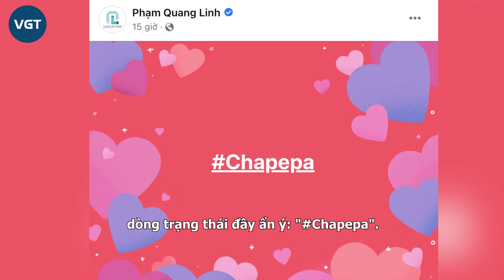Tiến Nguyễn Vlog tiết lộ ngày giờ sang Angola, Quang Linh công khai khen “ai đó” ngon?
Sau một thời gian dài sinh sống và làm việc tại châu Phi, Quang Linh đã đem đến cho người dân tại Angola một cuộc sống đầy đủ và ổn định hơn trước rất nhiều. Chàng trai xứ Nghệ không chỉ giúp bà con nơi đây có công việc ổn định mà còn mang tới cho họ những giá trị về vật chất lớn lao, gần đây nhất là xây dựng trường học.

Vì những hoạt động ý nghĩa này mà Quang Linh chiếm trọn tình cảm của người dân. Không chỉ chàng trai gốc Nghệ An mà đồng đội của anh cũng được quan tâm đặc biệt. Trong đó nổi bật nhất là Tiến Nguyễn Vlog - "thuyền trường" thường xuyên hỗ trợ fan "đẩy thuyền" Quang Linh - Thùy Tiên.

Sau một thời gian thăm gia đình dịp Tết Nguyên Đán, 1 số anh em như Linh Philip, Điệp Béo đã lên đường trở lại Angola tiếp tục công việc.

Trong khi đó, Tiến Nguyễn vì còn dự án chưa hoàn thành nên sẽ đáp chuyến bay sau. Mới đây, trong cuộc trò chuyện với khán giả, anh đã tiết lộ vào ngày 8/3 sắp tới đây, "thuyền trường" sẽ lên đường sang Angola.